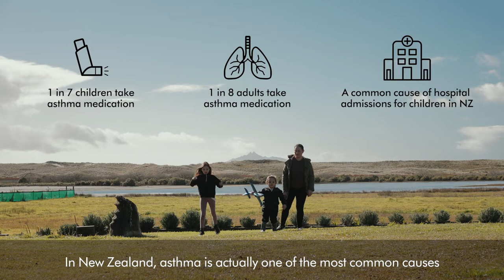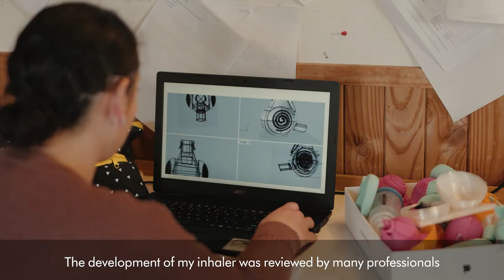Hae Hae: Redesigned inhaler. New Zealand 2021 James Dyson Award winner.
HAE HAE is an inhaler that has been designed for children, making it easier to trigger and hold with its rounded form, less intimidating with its appearance and encourages children to take their medicine.